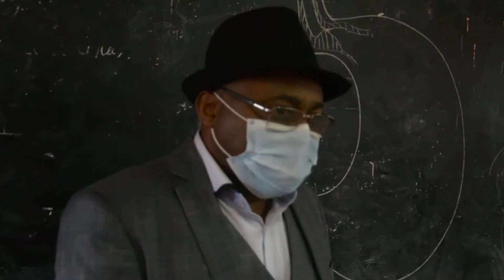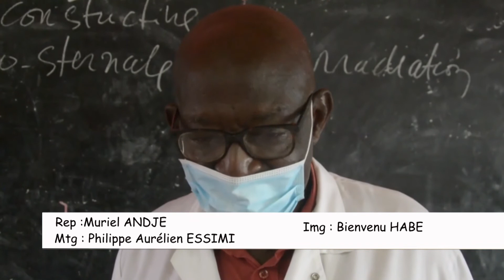CORONAVIRUS : REPRISE DES CLASSES, LA DERNIÈRE LIGNE DROITE AMORCÉE